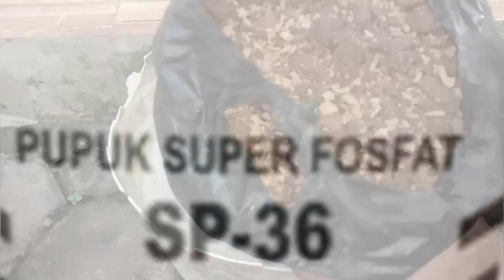SETELAH MELIHAT INI, PETANI AKAN MENCARI SARANGRAYAP || CARA MEMBUAT MOL SARANG RAYAP || ASAM HUMAT